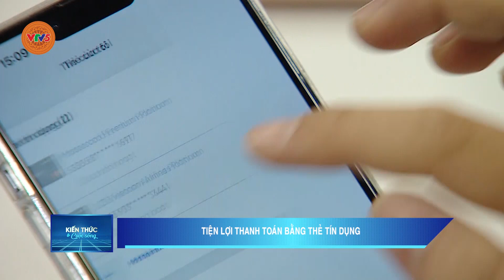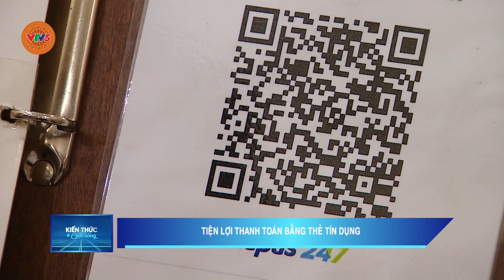TIỆN LỢI THANH TOÁN BẰNG THẺ TÍN DỤNG | VTV5